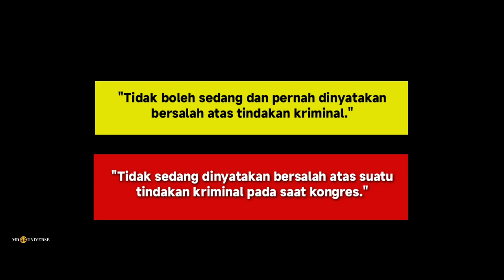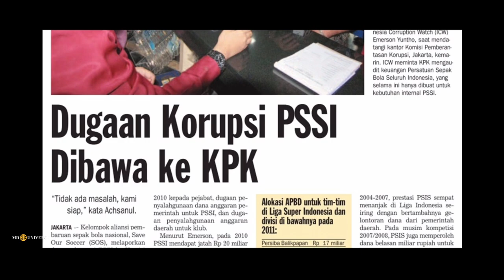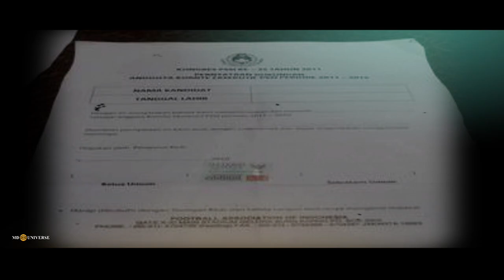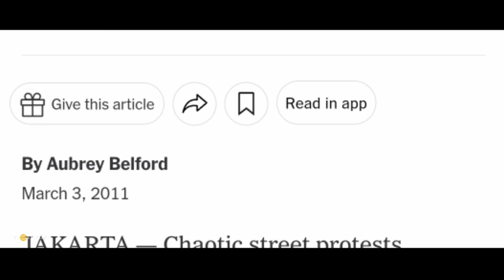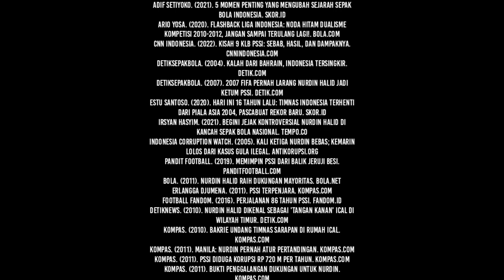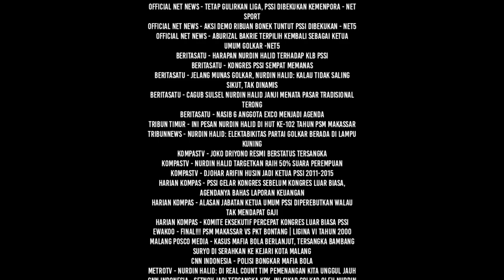PSSI UNCOVERED (2): NURDIN HALID, DUALISME DAN KORUPSI (2003-2011) | Eps 97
PSSI sebagai federasi sepakbola tertinggi di Indonesia, telah menorehkan banyak sekali masalah. Mulai dari buruknya manajemen timnas, bobroknya pengelolaan kompetisi, pengurus yang kerap berurusan dengan masalah hukum, politisasi sepak bola, menipisnya kepercayaan publik, hingga lemahnya pembinaan usia dini.

Potret buram para petingginya tercetak jelas dalam 93 tahun perjalanan PSSI. Korupsi, suap, match fixing hingga konflik dualisme adalah hal lumrah yang terjadi di tubuh persepakbolaan nasional selama hampir sembilan dekade.

Sampai jumpa,
Salam Universe.